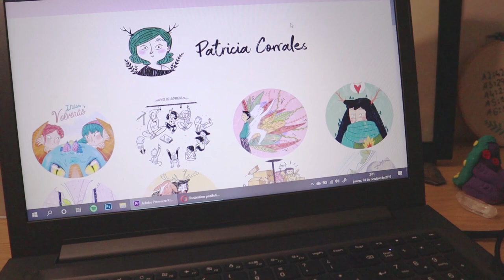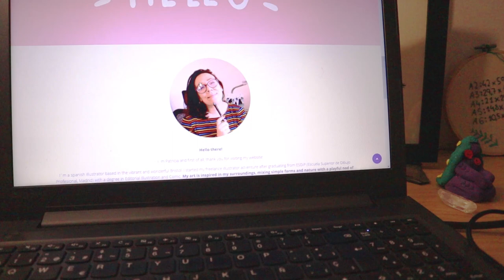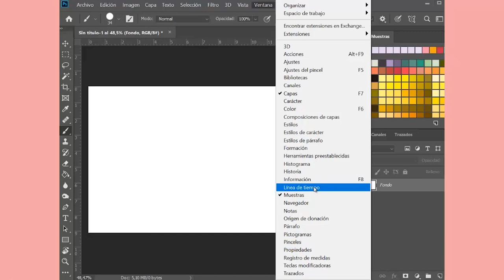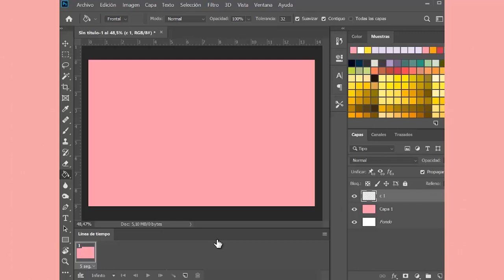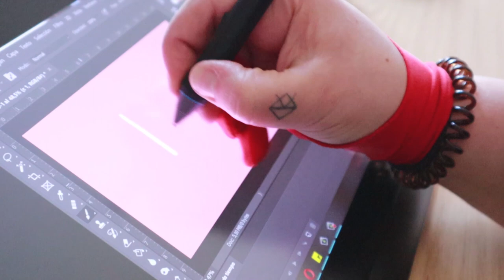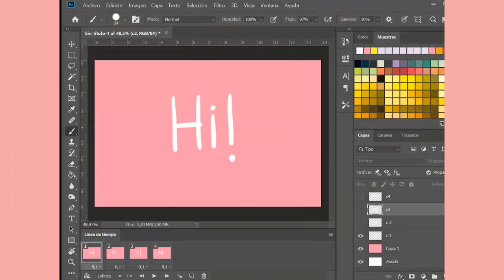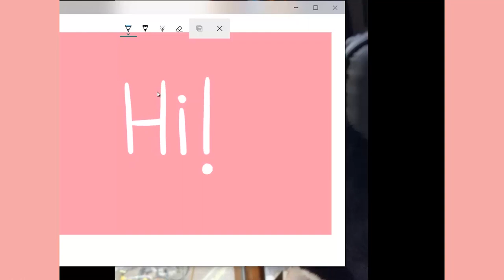Photoshop | Cómo crear un Gif animado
Hi lovelies!

Estoy muy emocionada de compartir con vosotres mi primer tutorial. Hacer una Gif animado con Photoshop es muy muy fácil! También os enseño los cambios que he estado haciendo en mi página web.
Si alguien lo practica, dejádmelo en comentarios para echarle un ojo!

Espero que tengáis un gran fin de semana!

Patricia.

Materiales de vídeo:

✿ Flexible tripod.

THANKS!!